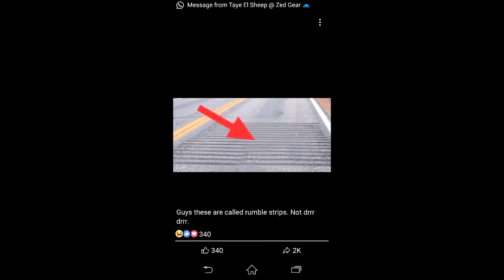RUMBLE STRIPS AND YOU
How well do you know your rumble strips? Next time you see some becareful!!